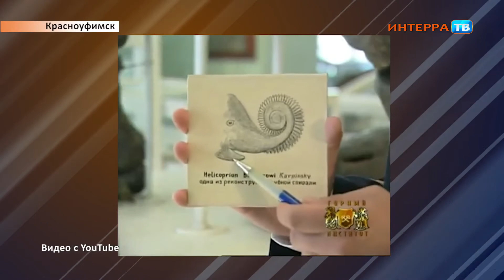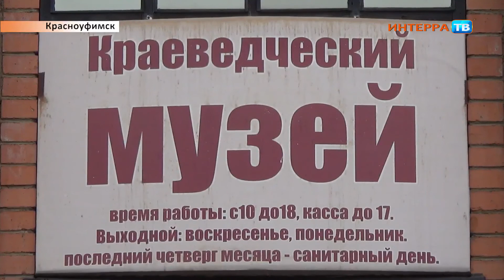Акулы 27 06 14